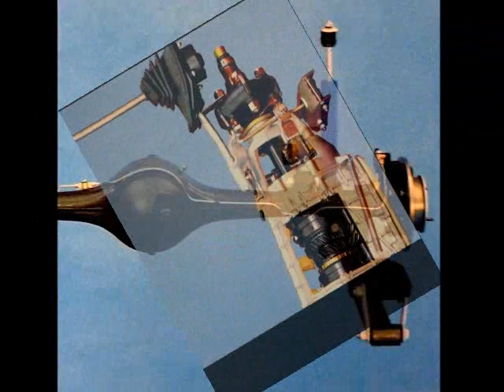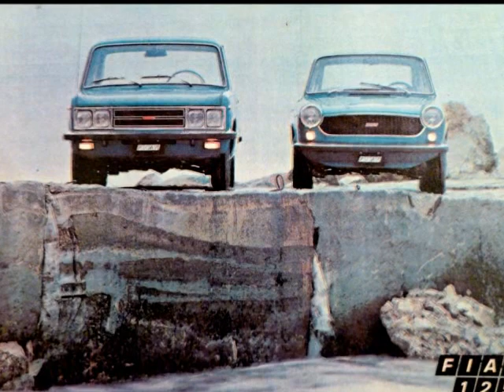125 Fiat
125 Fiat, 40 qños Fiat 125, club Fiat Clásicos